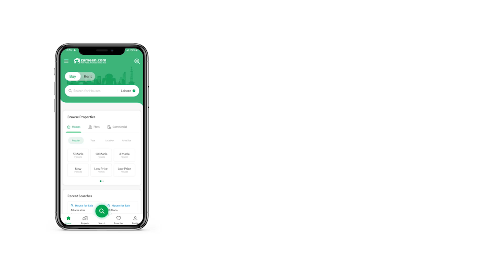12.5 MARLA RESIDENTIAL PLOT FOR SALE IN CITI HOUSING FAISALABAD